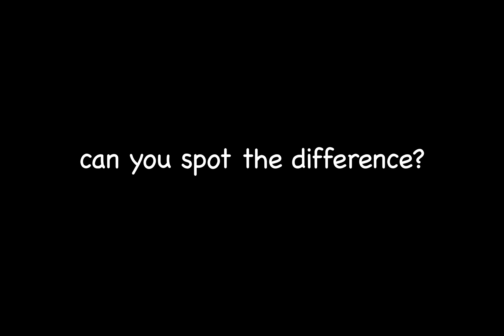before & after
台上一分钟, 台下十年功
This is to show our efforts on making the video..